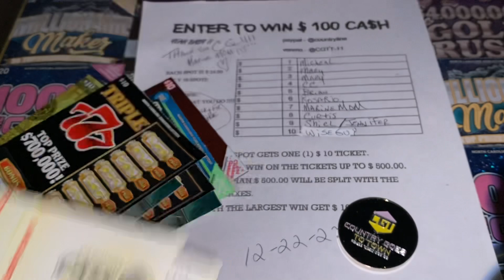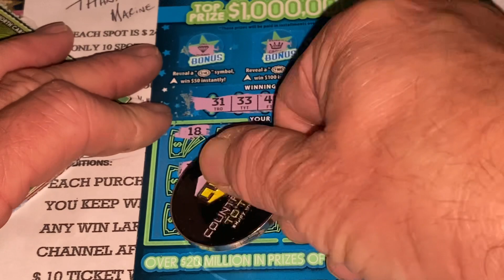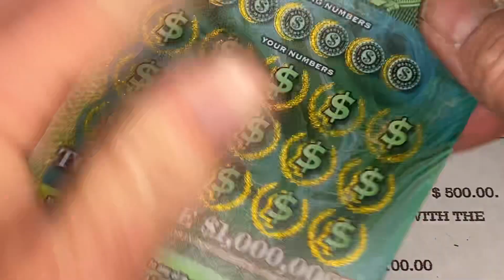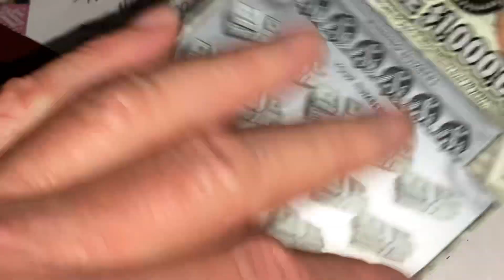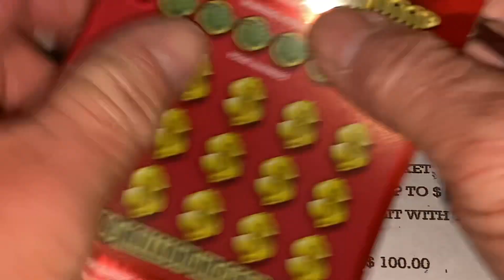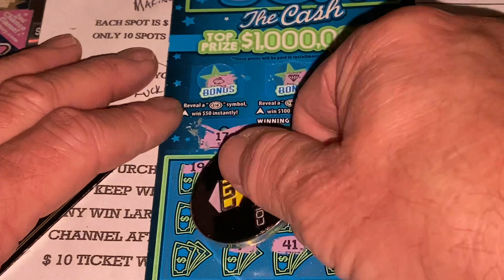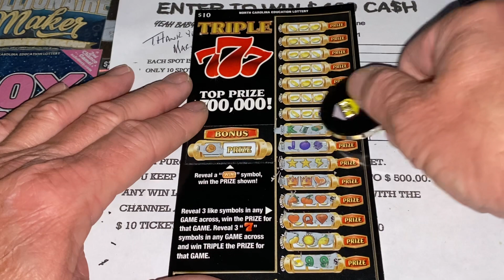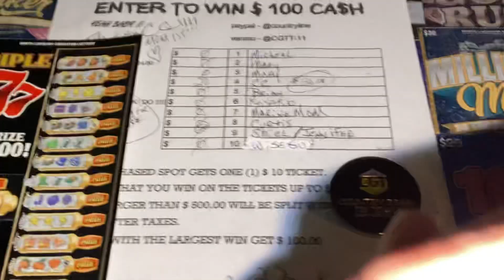YEAH BABY CONGRATULATIONS TO THE WINNER GOOD LUCK TO ALL OF US TONIGHT 🍀🍀🍀🍀🍀🍀🍀🍀🍀🍀